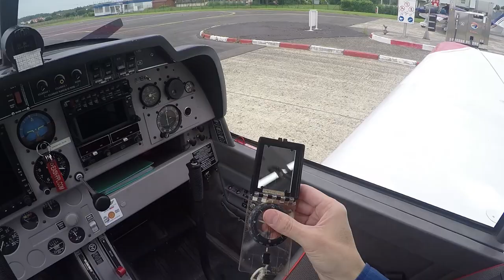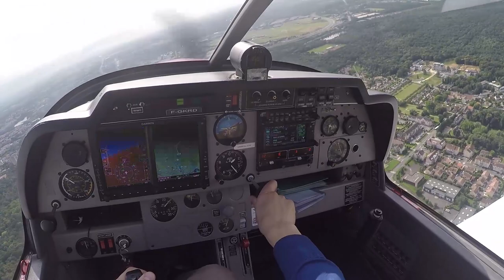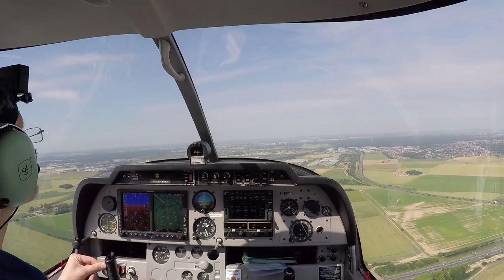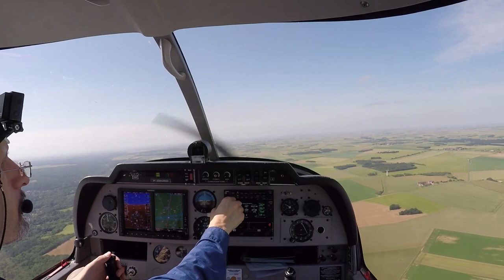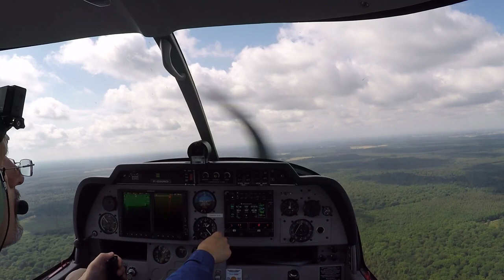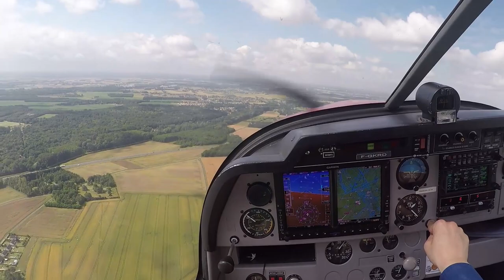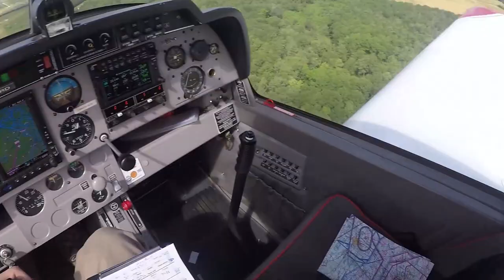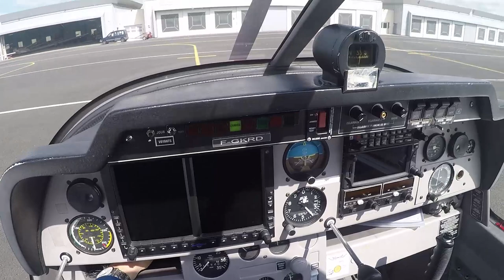Samedi 16 juin 2018 PPL 052, La grande nav solo - branche 1 - vers Orléans St Denis !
Bonjour,

avec une semaine de retard, la 1ère branche est enfin prête ! Cette fois-ci j'ai retiré 10 min de "procédure" / "temps morts" car la vidéo est mise sur ma chaine Youtube.

Que dire ?

Sans surprise que c'est une expérience grandiose de pouvoir faire sa première GRANDE navigation tout seul. Bon, d'un certain point de vue, ce sont 3 nav solo qui se suivent, certes, mais j'ai plus ressenti , finalement, comme un mini voyage. Une marche supplémentaire franchie vers le statut de pilote :-)

J'ai cru un moment que je ne partirais pas en montrant la météo au chef pilote, qui me signe les 3 lignes du carnet de vol (3 branches, 3 lignes), car à Auxerre le plafond était plutôt bas, la TEMSI montrait une zone qq peu embrumée ici ou là, et comme par hasard remontait vers là ! Pour ainsi dire, toute la semaine, le METAR était bon, mais là. Finalement il me dit que ça va se lever, forcément... ... Et je pars.

Pas de stress, surtout en l'ayant effectué 2 jours auparavant !

Les 2h30 de jeudi ont remis les pendules du vol à l'heure car pas de pilotage depuis la fin avril, enfin juste 1 séance sur NL le 1er juin. Faut croire que la "théorie du vélo" fonctionne bien ;-))

En fait si, il y a eu un moment où j'ai été impressionné : en sortie de Bravo, j'ai croisé la route d'un hélico.

Cela a commencé par une surprise : il a "surgit" sur l'avant droite, quasi même altitude, certes loin, mais d'un coup voir un appareil ça fait bizarre. J'ai peut être loupé une info à l'écoute de Melun. Il est passé devant moi de droite à gauche de mon axe. Je me dis qu'il va tirer encore vers la gauche après Bravo. J'annonce la sortie Bravo et mon intention de virer au 197°, puis j'effectue le virage et je regarde à gauche... waouh, il vient vers moi ou quoi ?? l'espace d'un instant ça fait vraiment bizarre ! Même à bonne distance, ça surprends !! Damned, j'ai pas bien regardé à gauche avant de virer ou quoi ?? me rappelle pas. Sans doute que non : pas bon ça !! Peu après j'ai regardé sa trajectoire, il est bien passé derrière moi, dans l'axe de sortie Bravo vers La Ferté, grosso modo... Ca me chignole quelques instants, avant de me dire, "bon, concentre toi sur ce qui va arriver, pas sur ce qui vient de se passer..." !

Réflexion faite, j'ai l'impression qu'il volait moins vite que moi, voire qu'il a ralenti sur Bravo, peu être en raison de ma présence ? Le savait-il déjà ?... mystère ! En tout cas, un appareil dans les environ immédiat c'est tout sauf banal. Je le savais "par ouïe dire" comme disait le grand Raymond (Devos), maintenant je le sais d'expérience ! Et rien ne vaut l'expérience.

Rien de spécial sur la suite du trajet, je respecte la nav au millimètre. :-)))) Ah si, un paramoteur au nord de St Denis, facile à voir tellement il était bariolé. Mais pour la Gopro ce doit être un point.

Ayant bien compris où se trouve le début de la vent arrière, je mannoeuvre de telle sorte que j'y parviens sans difficulté, en prenant même mon temps en m'éloignant un brin pour ne pas risquer d'être trop court et de faire n'importe quoi, qui sait ??

Tour de piste pas trop mauvais, une 100taine de pieds trop bas, je corrige... Pas simple de savoir à quel moment passer en "base". Petit overshoot sur l'axe de la finale et c'est parti pour la dernière ligne droite. Le touché est moins "léché" que jeudi, j'ai du réduire un peu trop rapidement, ça m'arrive encore !! Enfin, c'est ce que je me suis dit en regardant la vidéo... Mais ce n'est pas calamiteux, juste pas comme une fleur mais un poireaux !! :-))))

La météo qui n'était pas trop dégagée le matin, se découvre en milieu de matinée, le vol a donc été bien éclairé.

En terme de vidéo, j'ai changé de stratégie : 2 gopro avec 2h30 avéré de film... peut être un peu court pour TOUT prendre. Donc, je lance la tête au début, puis la fixe au décollage. J'arrête la tête qq minutes après le décollage pour ne rester qu'en fixe, plan large, cool. Sans doute un peu monotone, mais c'est mieux que rien !! NA !! Et à l'approche du tour de piste, je réactive la tête ! Comme ça c'est sûr, tout va rentrer. Et en terme de montage c'est plus simple et rapide à faire... Sur cette vidéo j'ai coupé environ 10 min de "procédure et temps mort", il reste 55 min, dont 45' de vol, décollage vers 0h05  :-)

Bienvenue à bord, attachez votre ceinture et découvrez l'effet "grande nav solo" :-)